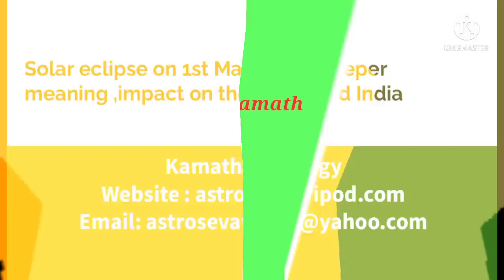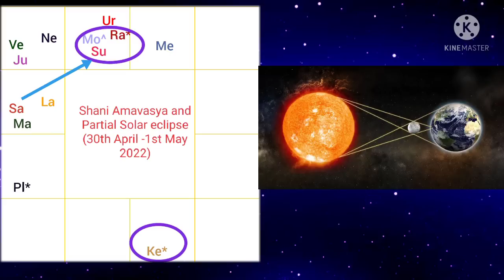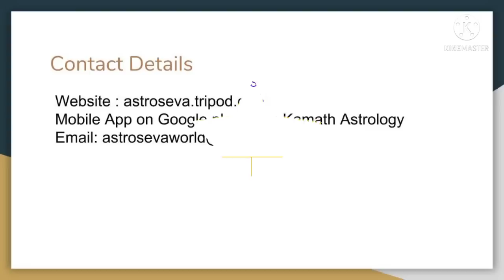Solar eclipse on 1st May 2022- Deeper meaning , impact on world & India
This video explains the real meaning of the partial solar eclipse on 1st May 2022 ,it's impact on the world ,times ahead and on India in particular

Our older video as given below on ascendant wise impacts of the solar eclipse